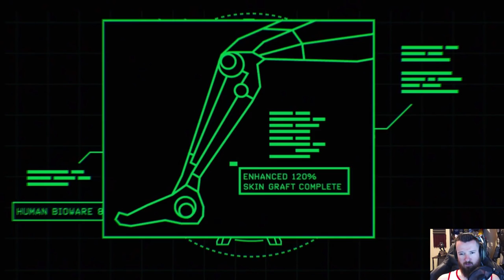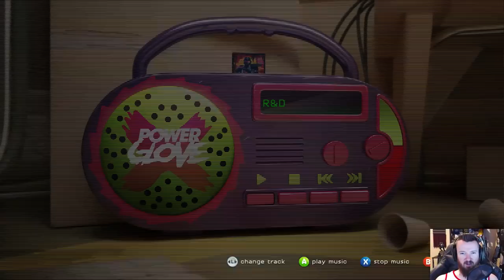Trials of the Blood Dragon | THIS GAME IS A TRIP! (I Heart the 80s)